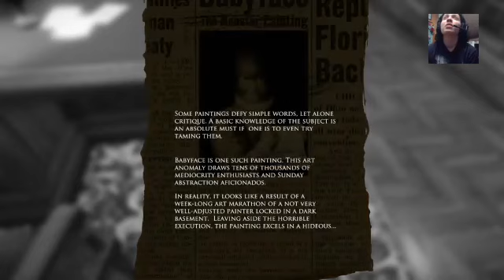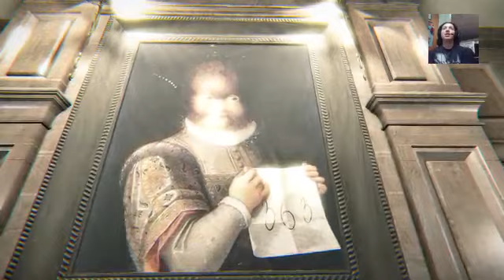Layers of Fear Gameplay (Part 5) (Part 10)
come hang out with me and chat with me see my stream too -- Watch live